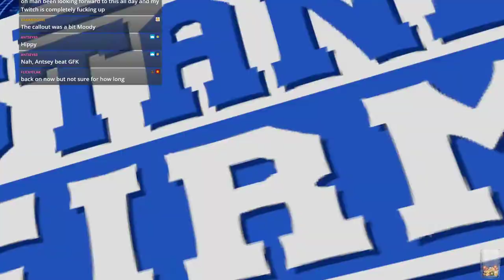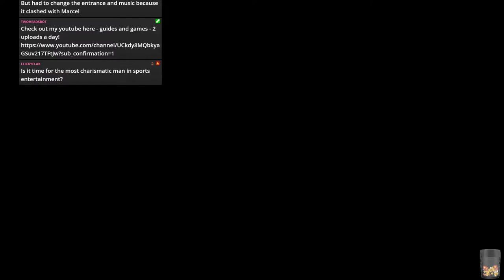WWE 2k19 - JFW Efed - STAND FIRM - Episode 13